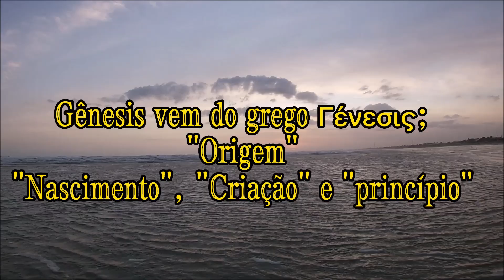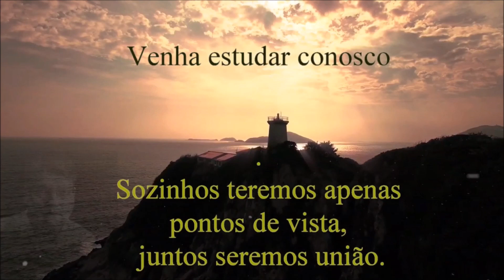ESDE #039 - INFLUÊNCIA DO ESPIRITISMO NO PROGRESSO DA HUMANIDADE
Tema: Influência do Espiritismo no Progresso da Humanidade
Exposição: Cida Vidigal
Reunião Pública realizada na Sede FEEAK/BH às quartas-feiras, no ano de 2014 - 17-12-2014

COLABOREM CONOSCO:

CNPJ/ PIX:
C/C: Bradesco
Agência 1850/3
Conta 93/0

Ave, Cristo!

PROGRAMAÇÃO SEMANAL ESTUDOS FEEAK:
2ª a 6ª: Gênese no Lar: 06:52h;
2ª: Médiuns e Mediunidade:15:00h;
3ª: Evangelho na Casa de Kardec: 19:30h;
4ª: Cartas De Paulo:19:00h; (suspenso temporariamente)
6ª: Chico Live Xavier:17:00h; (suspenso temporariamente)